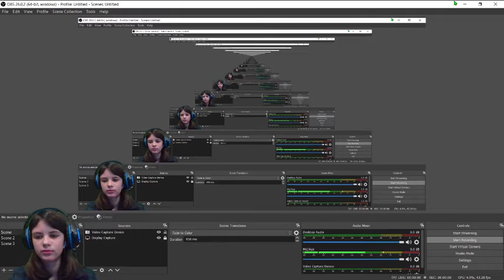Reacting to the Season 5 battle pass!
In this video I react to the Chapter 2 Season 5 battle pass